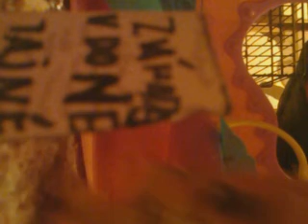LPS - Záhada v Domě (Epizoda # 4 příjezd Belly)